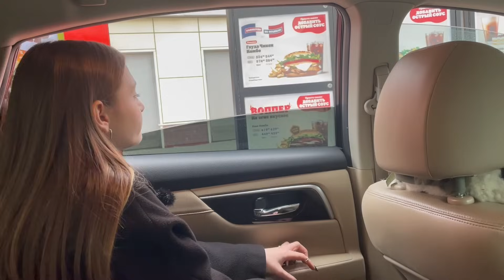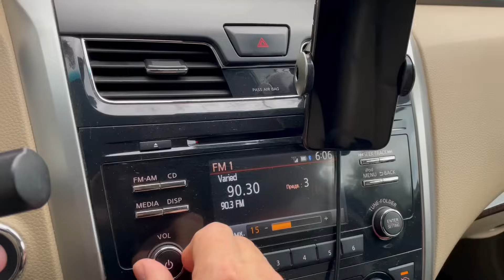Говорю ДА бомжу 24 часа !!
В этом видео я буду говорить только ДА бомжу Андрею! Буду выполнять все его желания и покупать все что он захочет!